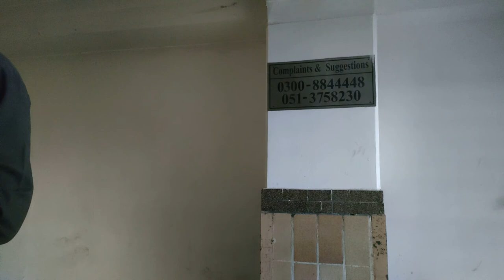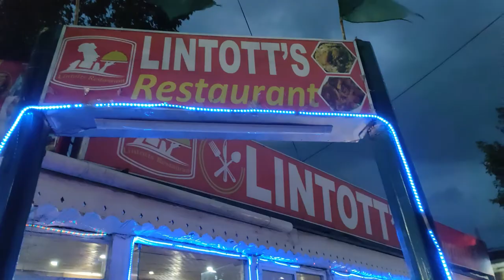2nd Day of Trip | Weather thanda ho gaya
Hi,Guys
Hum ne bohat maza kiya hai 2nd day. Must watch full